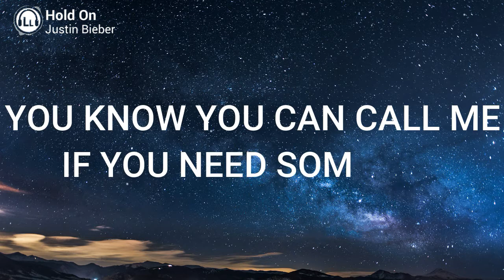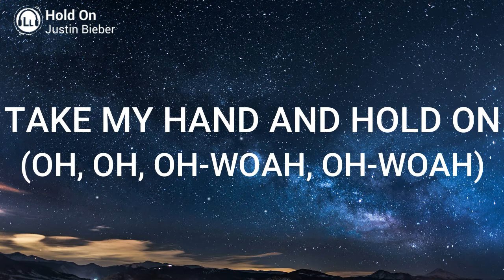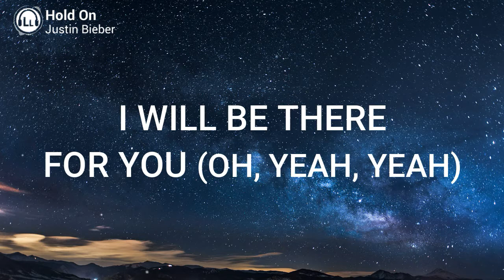Justin Bieber - Hold On (Lyrics)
Justin Bieber

Chorus
We all know I should be the one
To say we all make mistakes (We all make mistakes)
'Cause I know how it feels to be someone (Someone)

Chorus
Take my hand and hold on (Oh, oh, oh-woah, oh-woah)

Chorus
Take my hand and hold on (Hold on)

This video is about lyrics for a beautiful song called "Hold On" original song by Justin Bieber.